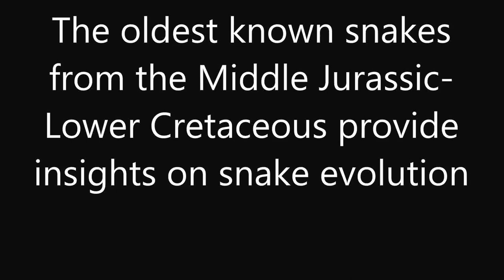Nature Communications : The oldest known snakes from the Middle Jurassic-Lower Cretaceous provide...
The oldest known snakes from the Middle Jurassic-Lower Cretaceous provide insights on snake evolution. Michael W. Caldwell et al (2015), Nature Communications,

The previous oldest known fossil snakes date from ~100 million year old sediments (Upper Cretaceous) and are both morphologically and phylogenetically diverse, indicating that snakes underwent a much earlier origin and adaptive radiation. We report here on snake fossils that extend the record backwards in time by an additional ~70 million years (Middle Jurassic-Lower Cretaceous). These ancient snakes share features with fossil and modern snakes (for example, recurved teeth with labial and lingual carinae, long toothed suborbital ramus of maxillae) and with lizards (for example, pronounced subdental shelf/gutter). The paleobiogeography of these early snakes is diverse and complex, suggesting that snakes had undergone habitat differentiation and geographic radiation by the mid-Jurassic. Phylogenetic analysis of squamates recovers these early snakes in a basal polytomy with other fossil and modern snakes, where Najash rionegrina is sister to this clade. Ingroup analysis finds them in a basal position to all other snakes including Najash.